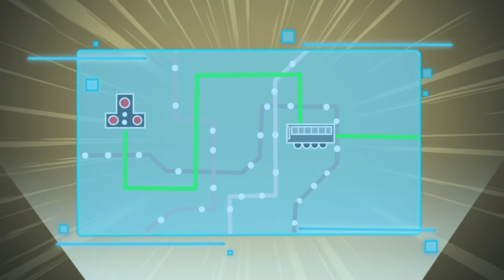ORIGIN of the DARK TITAN… (Cartoon Animation)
In a burning city at night, the Alliance is losing to the formidable Dark Skibidi Toilets, who have wiped out most of their forces. The Dark Titan, a menacing leader, emerges, commanding the Skibidis to crush the Alliance. In a brutal encounter, the Titan Cameraman is defeated, signaling the impending doom for the Titans. During the journey, TV Woman unveils the Dark Titan's origin through a flashback, revealing a tragic past of isolation, bullying, and loss. Now Titan Radioman and Titan Speakerman must try to work together to defeat their most powerful threat yet.

Published under license between Newscape Studios and DaFuq Marks.